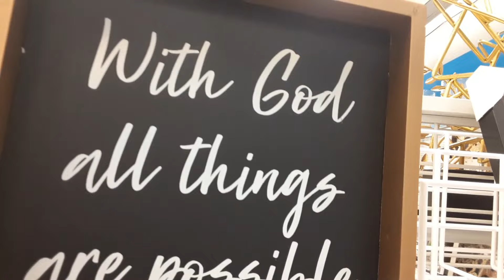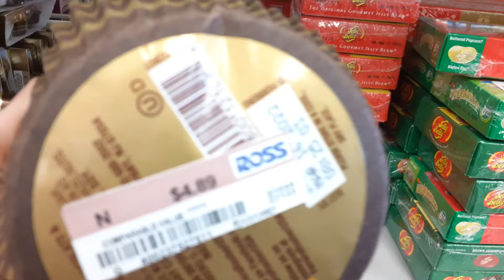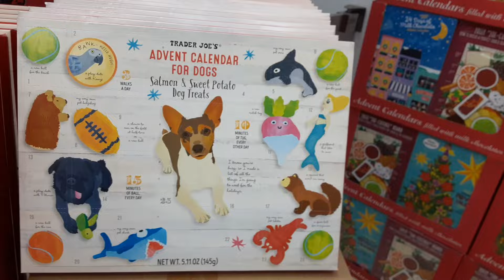NAVIDAD 2023 DECORACION GLAM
NAVIDAD - DECORACION VLOGMAS 2023 DIA 7 Temporada 7 |COMO DECORAR DE ALCURNIA vlogmasdealcurnia navidaddecoraciondealcurnia 💎🎄SERIE ENCANTO DE NAVIDAD! EDICION: VLOGMAS DE ALCURNIA!💎DECORACION* HOGAR* LIFESTYLE*

 Bienvenidos! Soy una ama de casa, esposa, madre, enfermera registrada y una mujer emprendedora! Aqui comparto mis compras de decoracion, como decorar y organizar el hogar.
Sobretodo soy una mujer de mucha fe en DIOS y aunque a veces me caigo, me vuelvo a levantar porque Dios siempre esta conmigo! Que Dios te Bendiga! 💕Recuerda levantarte con una sonrisa! Es un dia hermoso para vivir la vida! Te quiero mucho! Besos y Bendiciones!  💕💕💕AGRADESCO MUCHO TU AMISTAD! Recuerda VIVIR *Saludable *Feliz y *Organizado! Agradesco, leo y disfruto mucho tus comentarios! Como ves me gusta ser bromista!

AQUI VERAS VLOGMAS/ y Año Nuevo! COMPRAS/IDEAS PARA DECORAR/TOUR RECORRIDO DE MI HOGAR,  TODO RELACIONADO CON NAVIDAD! 🎄 VAMOS DE COMPRAS /HAULS/ Y PREPARANDOME PARA NAVIDAD 2023! | DECORACION Y ESTILO DE VIDA!  IDEAS PARA DECORAR 🎄💎

              💎DE QUE SE TRATA ESTE CANAL??   "DECORACION ELEGANTE Y HOGAR"💎 DECORACIONES ELEGANTES ! LO MAS NUEVO PARA DECORAR EN 2023! COMO DECORAR  El HOGAR Con ELEGANCIA, DE LUJO COMO LOS RICOS y BARATO!  TENDENCIAS Y A TRAVES DEL TIEMPO! Aqui veras Recorridos de mi hogar y tiendas/Vamos de compras, hauls, Vlogs, Limpieza, depuracion, Organizacion, Planeacion y mucha decoracion porque es mi pasion!
 *PERO TAMBIEN UN POCO DE TODO: COCINA, DIY,LIMPIEZA LIJERA Y CONSEJOS! VLOGS DE VEDA/VLOGUST/VLOGTUBRE/VLOGMAS EN PREPARACION DE SER UNA BUENA ANFITRIONA /ANFITRION PARA DIAS FESTIVOS.Este es un canal feliz y espero que vuelvas pronto para inspiracion! Espero te vayas motivado/motivada para decorar tu hogar y ser feliz! MOTIVACION PARA ALCANZAR TUS METAS Y SER FELIZ EN TODAS AREAS DE TU VIDA!